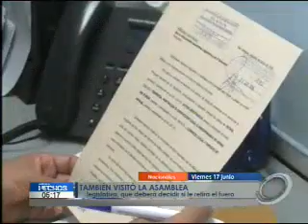Atilio Benítez llega a la Fiscalía General de la República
El actual embajador de El Salvador en Alemania llegó hasta la Fiscalía General de la República, tras el procedimiento por supuesta corrupción de armas que se sigue en su contra. El embajador se puso a disposición de la justicia.